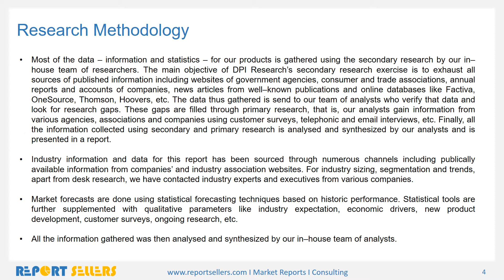Epilepsy Drugs Market Research Report | Report Sellers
The research report titled Epilepsy Drugs Market: Global Demand, Growth Potential & Opportunity Outlook 2021 examines the market, competitive landscape and trends of the Global Epilepsy Drug Market. This report analyzes market data and provides a better understanding of Epilepsy Drugs sales value and demand in the Global Market.